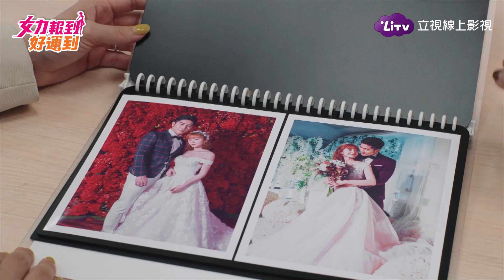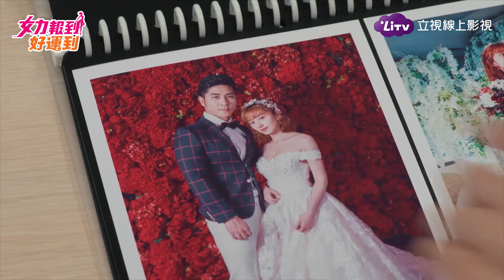《女力報到好運到》精彩片段：不爽情敵出現，藍奕婷老公找喬青麻煩！ Girl's Power 8｜LiTV 線上看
◎週二至週六中午12：00 播出◎
哈囉？明明是尼老婆對人家 林書帆 死纏爛打捏😒🙄
怎麼可以不分青紅皂白的去美克奧找 喬青 放話！

👉演員列表：
羅平《小資女孩向前衝》《必娶女人》 飾演：宋志強
楊晴《翻牆的記憶》《16個夏天》 飾演：楊晴
陳謙文《阿不拉的三個女人》《星座愛情獅子女》 飾演：郭松齡
王樂妍 《我的老師叫小賀》《我愛你愛你愛我》飾演：張佳佳
梁瀚名《北上廣不相信眼淚》《霹靂電娃》 飾演：林國樑
楊雅筑《敗犬女王》《恐怖高校劇場之直播中二間》 飾演：李淑靜
劉書宏《已獨不回的戀人》《男神時代》 飾演：林書帆
方馨《春華望露》《娘家》 飾演：方喬青
李宣榕《超級星光大道》《天龍傳奇》 飾演：潘朵拉
林曜晟(博炎)《超級星光大道》《天龍傳奇》 飾演：周學文
林建予《狼王子》《我要讓你愛上我》 飾演：邱佑廷
黃靖倫《桃花小妹》《天之蕉子》飾演：Allen
勵政達《終極X宿舍》《妹妹》飾演：林政陽
王建復《夜市人生》《風水世家》飾演：韓森
張瀚元《我愛你愛你愛我》《我租了一個情人》飾演：小元
顏以娜《男神時代》《絕對領域》飾演：亮亮
王上菲 飾演：王尚菲
潘嘉麗 飾演：Kelly
尹彥凱 飾演：何寬亮
游小白 飾演：鄭光興
優妮 飾演：林芷芸
馬力歐 飾演：馬大房
李博翔 飾演：李博翔
朱宇謀 飾演：王大衛
楊佩潔 飾演：楊佩潔
謝翔雅 飾演：藍奕婷